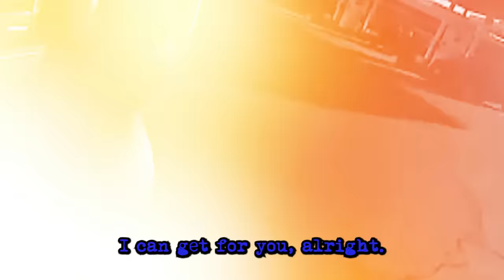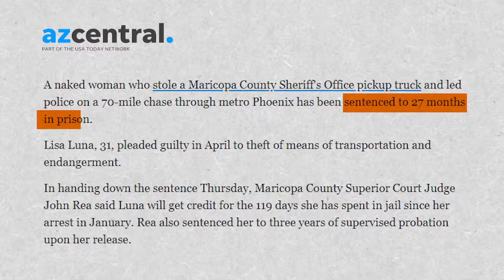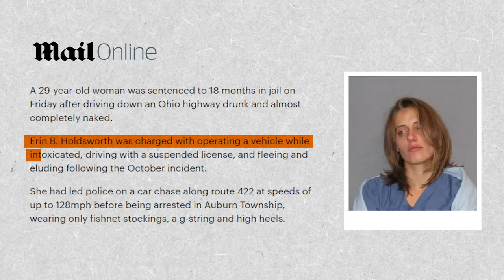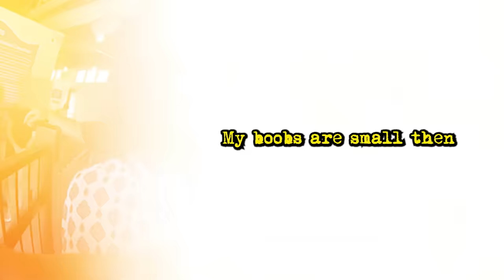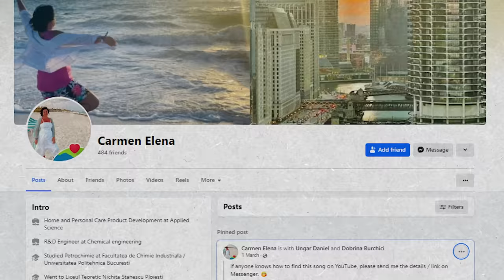When NAKED Criminals Take Cops By Surprise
Cops occasionally catch suspects during compromising situations. But what happens when the suspects are actually naked during the arrest?

Here are 5 criminals who were arrested by cops in their birthday suits.

1. Lisa Luna -  Officer Campello was pulling over at a gas station when suddenly a completely naked woman appeared casually walking towards the police car.
2. Erin Holdsworth - 28-yo Erin was caught going 128 MPH and refused to stop for the signals. The officers had to use stop sticks to puncture the car’s tires, putting the chase to an end.
3. Carmen Matache - The cops were called to a local Park Pool due to a woman “disrupting the peace and harmony” of the pool side setting. Allegedly, she removed her top and shouted insults at people.
4. Unknown suspect - On July 9, 2023, Hoboken police officers arrived at a car accident, where the driver hit several parked cars. They’ve found the driver without any injuries, proving once again that airbags can really save lives.
5. Anjeanette Young - The Chicago Police Department officers burst into her home, and handcuffed her while she was naked. The cops utilized a no-knock entry. But the problem was, they had the WRONG house.